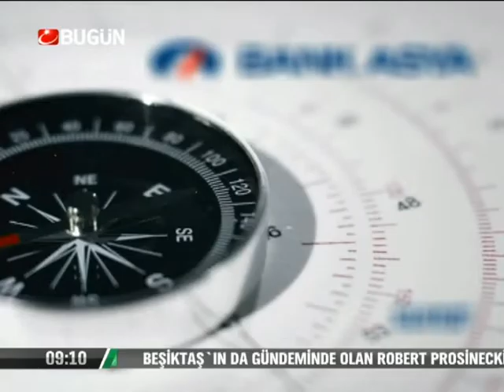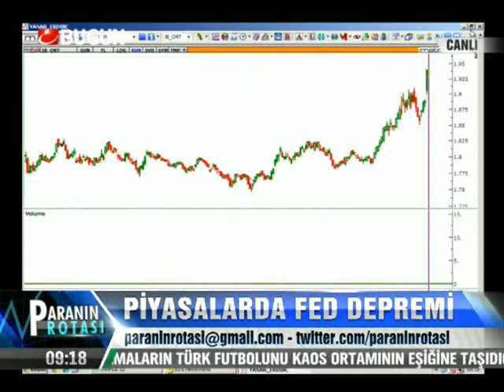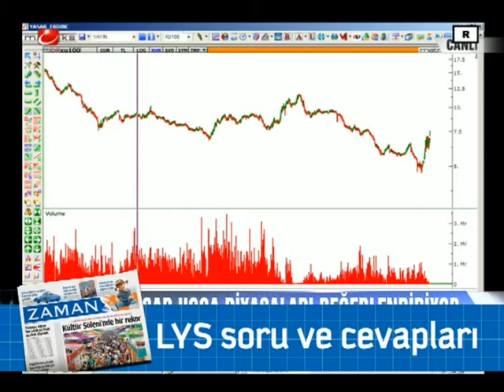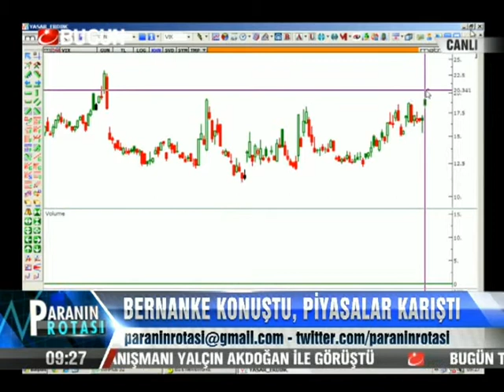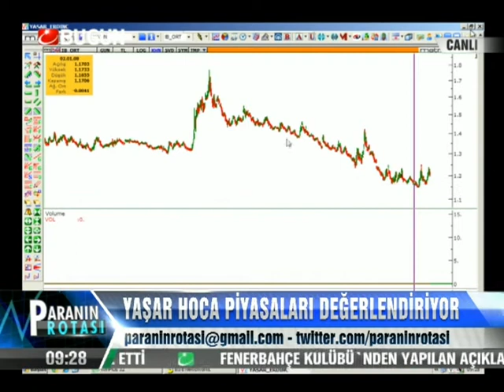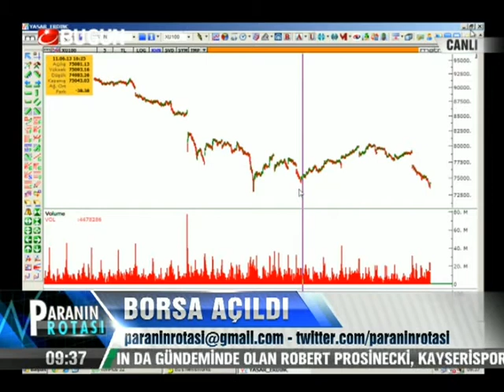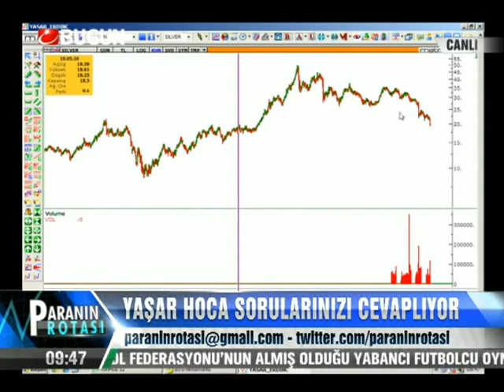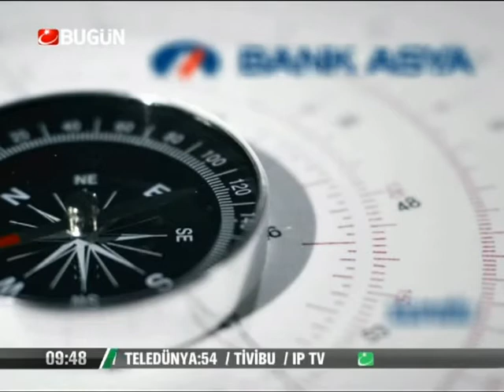21.06.2013-Cuma-Paranin Rotasi-Yasar Erdinc-BugunTV-Record